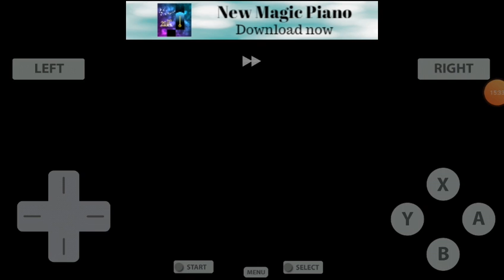Pokémon Heart Gold Randomlocke Episodio#38:Torre Radio Y Obtenemos Llave Magnetica!!